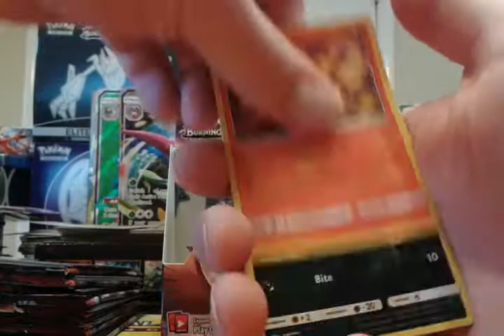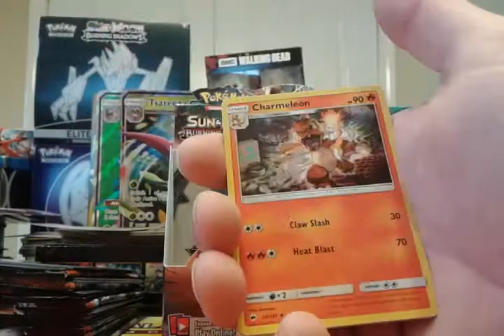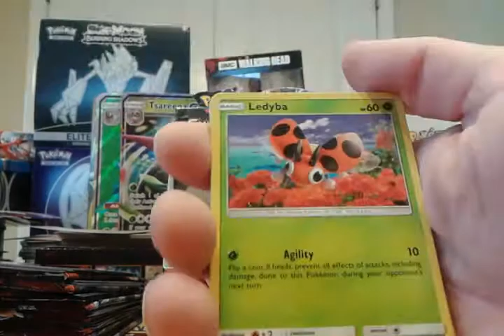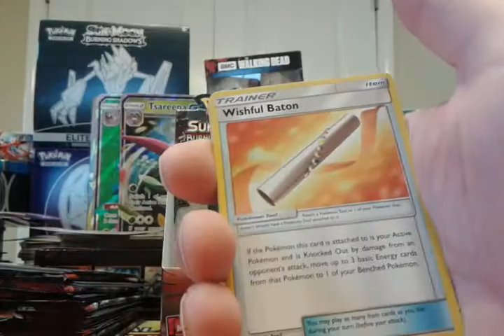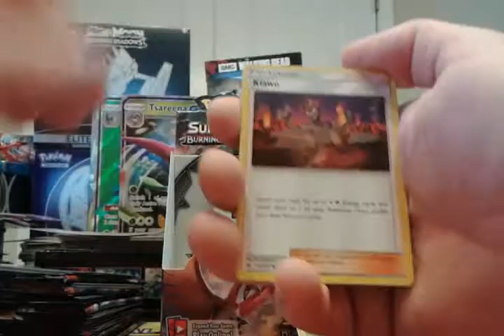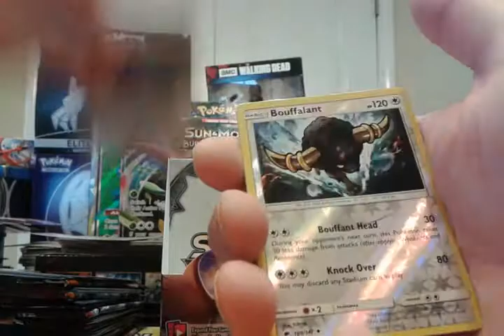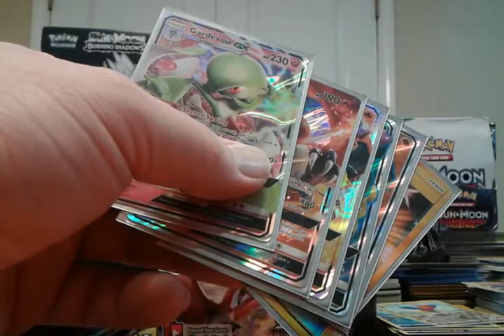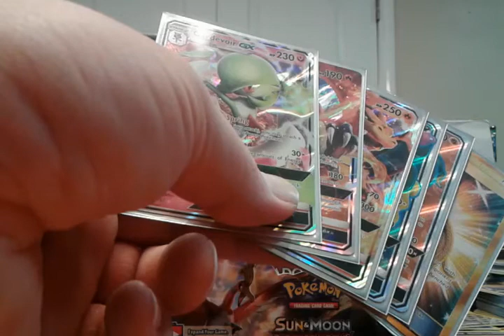Box 4 part 4 Burning Shadows Booster Case Pokemon pack opening